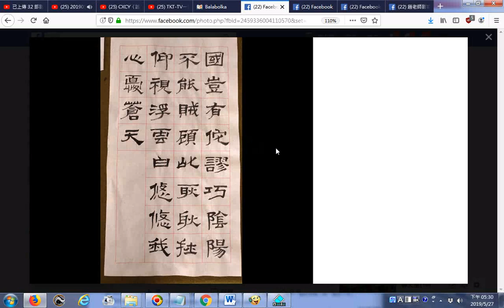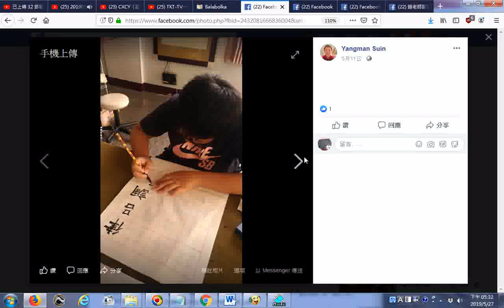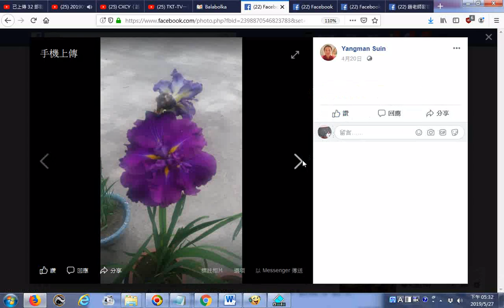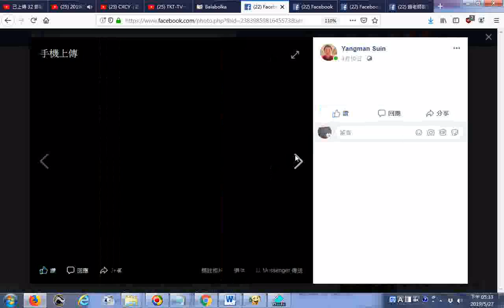WORD ART+CHINESE SONG20190527FACEBOOK FRIEND SHARING正氣歌書法隸書欣賞加歌唱 書法教學地點在下營仁里里揚名數位資訊公司